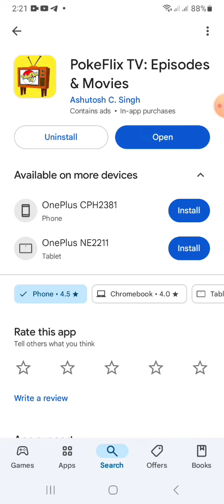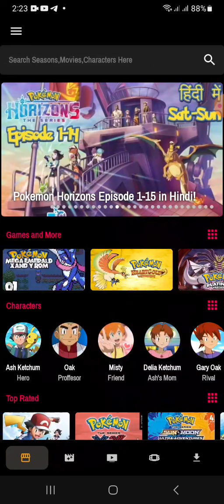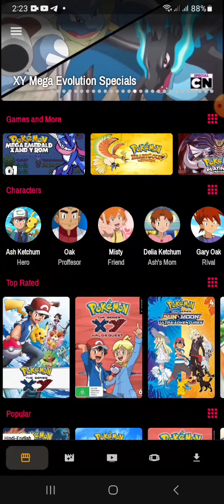POKEMON ALL EPISODE AND MOVIE WATCHING IN HINDI FREE OR PLAYING POKEMON GAMES IN APP FREE 🤯😀